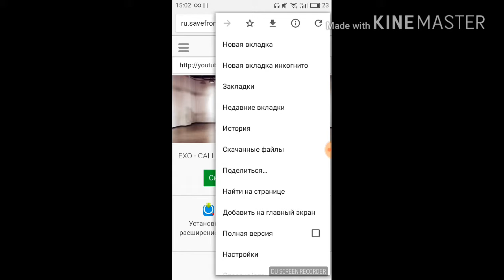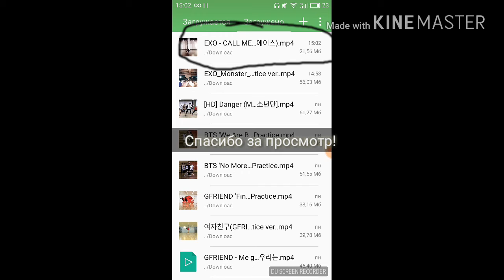Как скачать видео с ютуба?